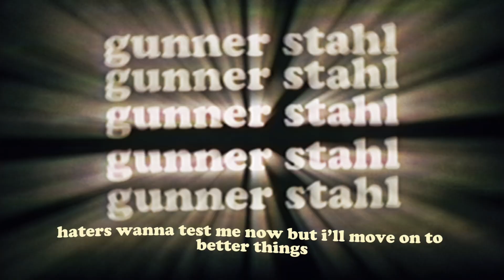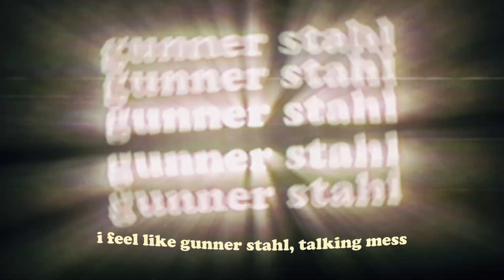mylestheartist - gunner stahl!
shoutout gunner stahl, best photographer out rn!